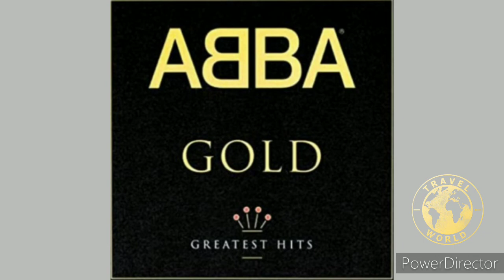8. 𝐈 𝐇𝐚𝐯𝐞 𝐀 𝐃𝐫𝐞𝐚𝐦-𝐀𝐁𝐁𝐀